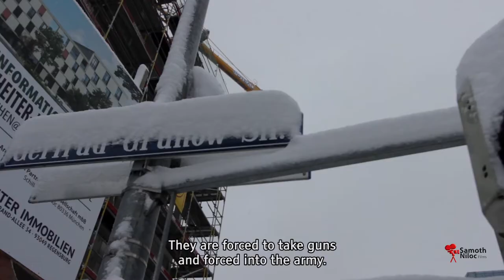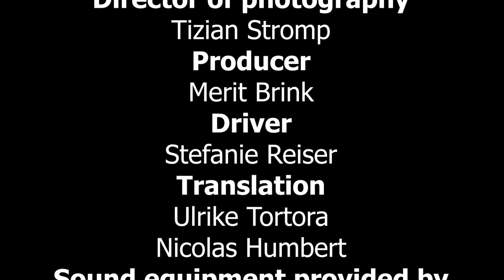The Plight of African Migrants living in Germany - We are being victimized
A film that follows African refugees living in Germany. Many of them fled difficulties hoping to find a promised land in Europe but finding something very very different.